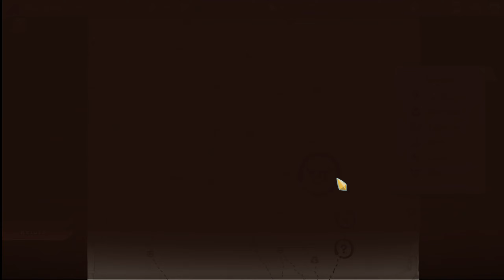Slay the Spire: Ironclad Ascension 20 - And YOU get a Strength! And YOU get a Strength!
FINALLY able to complete Ascension 20 on the Ironclad. First run was ok. Second run was out of control. Got an early Flex and Demon Form so I focused on strength. In act 2 I ended up with a Necronomicon and Brimstone. Act 3 threw in a Girya and Vajra. So much strength to go around, there was no way I could lose to the Act 3 boss. Wait this is ascension 20, there's two bosses??